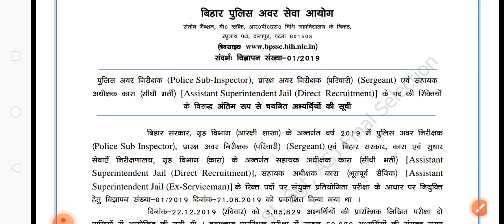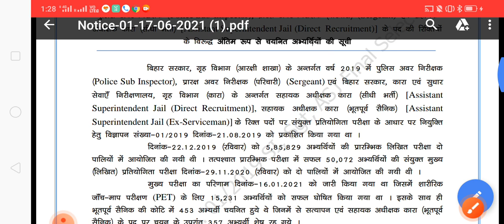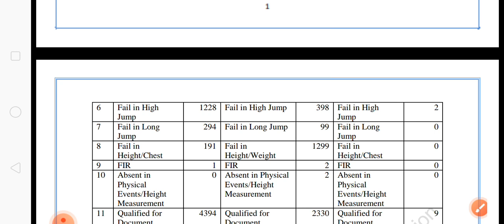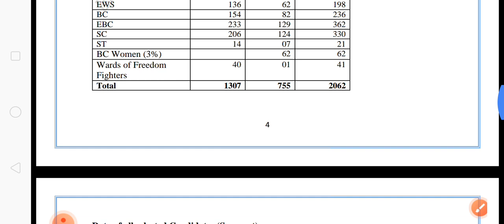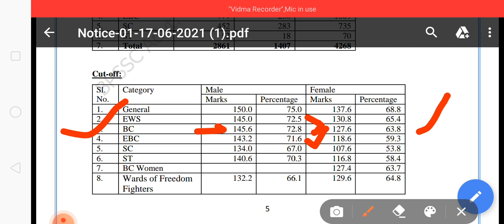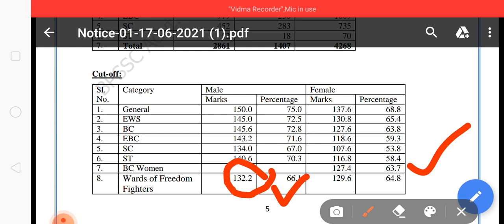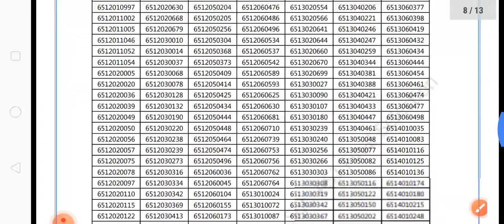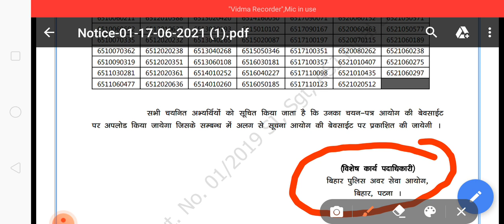Bihar daroga final result | Bihar si results | cutoff marks | general | ews | bc | sc | st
hello everyone
in this lesson we will discuss about the
Bihar daroga. results 2021

Bihar si results 2019
Bihar daroga final result 2021
Bihar daroga cut off marks
Bihar si cut off marks for
general category
ews category
bc category
sc category
St category